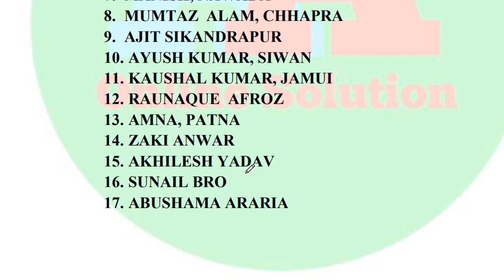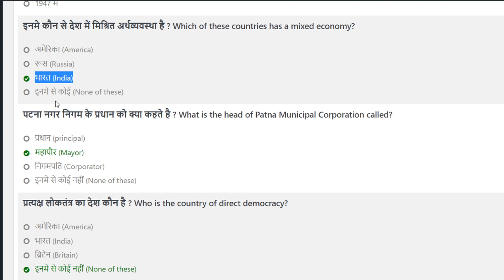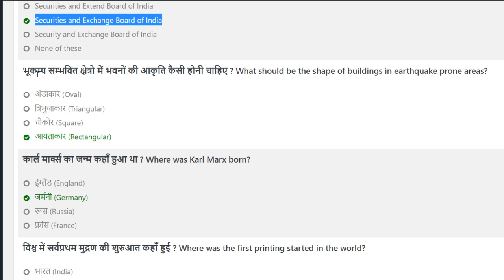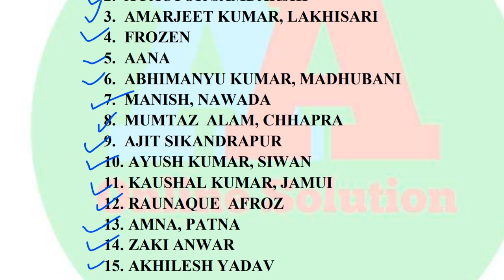SOCIAL SCIENCE Test Result 16/10/2021 @A A ONLINE SOLUTION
आप मुझसे contact भी कर सकते है :-❤❤
1. Facebook :-  aaonlinesolution

A A online solution,aa online solution,a online solution,ishtekhar sir,ashfaque sir,अगस्त (August) के पढ़कर बोर्ड परीक्षा 2021 में 95% कैसे लाये | how to increase 95% in August |